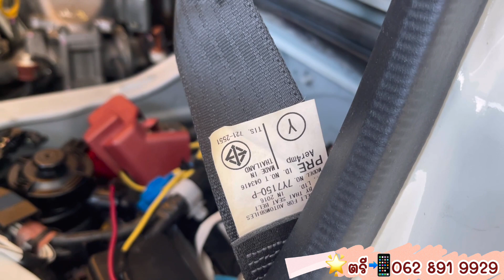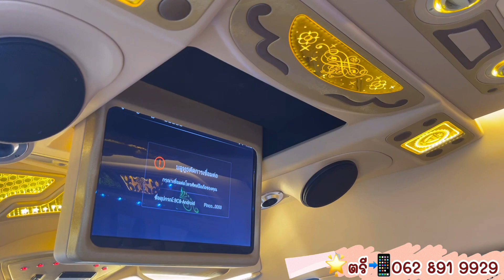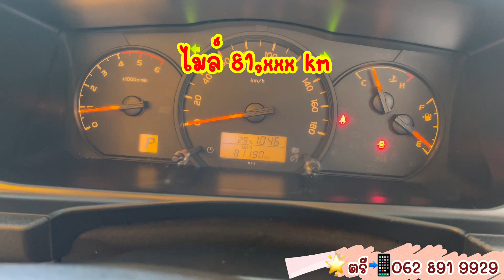Sold out 🚫🧚🏼‍♀️เติมความฟิน🎉กับออโต้ ขาว หมวย คันงาม Toyota Commuter 3.0 ดีเซล ปี16จด 17สีขาว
Toyota Commuter 3.0 ดีเซล ปี16จด 17สีขาว เกียร์ออโต้
🔹แต่งหลังคาVIP
🔹เบาะVIPใหม่ 9 ที่นั่ง
🔹คอลโซลมีไฟ
🔹บันไดมีไฟ
🔹ทีวี 24 นิ้ว จอพับแบบไฟฟ้า
🔹เครื่องเล่นรองรับระบบAndroid
🔹ชุดเครื่องเสียงพร้อมตู้ซับ
🔹ล้อแม็กซ์17
🔹สเกิร์ตรอบคัน

👉จัดไฟแนนซ์ 840,000 บาท

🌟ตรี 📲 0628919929